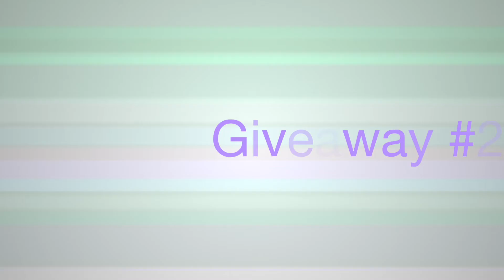Giveaway #2: Win a Pair of Shoes or Custom Gaming Controller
Win a Pair of Shoes or a Custom Gaming Controller, $180 USD or less.

Not eligible: Past Winners or Family Members.